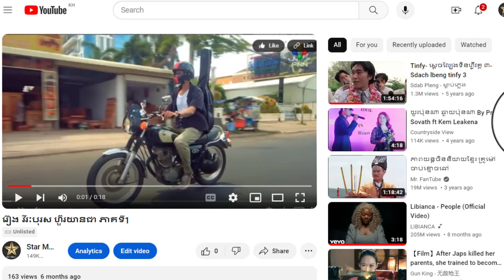រឿង វីរៈបុរស ហ៊ួរយានជា ភាគទី34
ដើម្បីទស្សនារឿងនេះពីដើមដល់ចប់ សូមចុចលើលីងខាងក្រោម៖

សូមអរគុណ